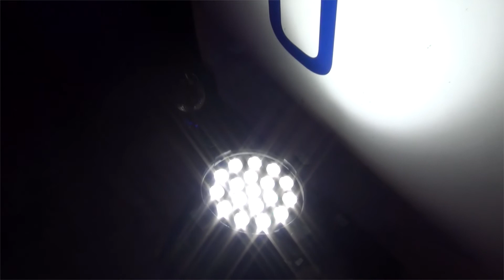HELIOS / Asseco Solutions – Anniversary event 2015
25. výročí společnosti Asseco Solutions v České republice